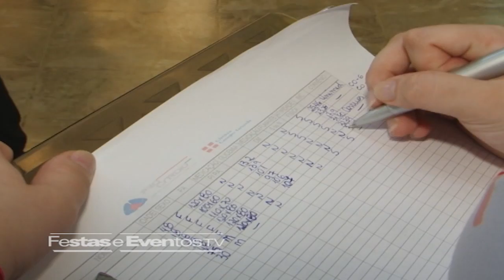Circuito da Saúde - Hospital do Coração Dia das Mães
Pra ser mãe tem que ter o coração forte, não é mesmo? Aproveitando o mês das mães, o Hospital do Coração levou o Circuito da Saúde até o Shopping Campo Grande, dando um atendimento especial às mulheres. Na matéria você confere todos os passos que devem ser seguidos em busca de um coração saudável.